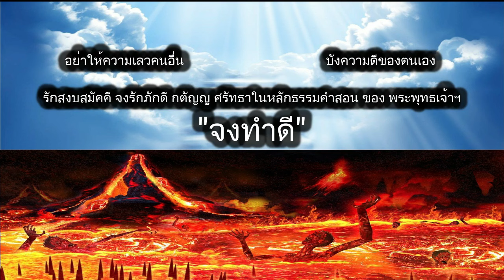ดูดวงรายวัน ผ่าดาววันนี้ 9/ก.พ/2567 ลัคนา12ราศี l หมอฤทธิ์ ผ่าดาว